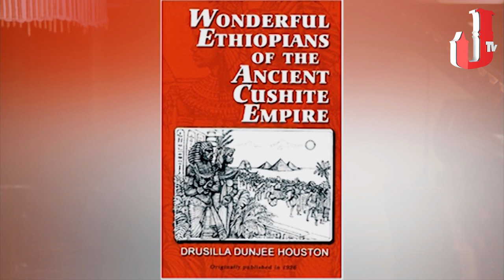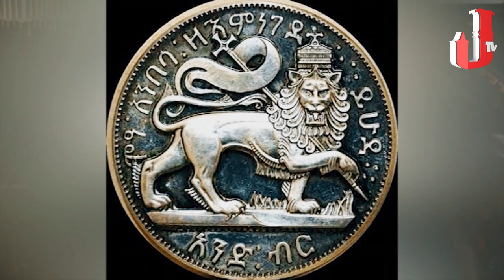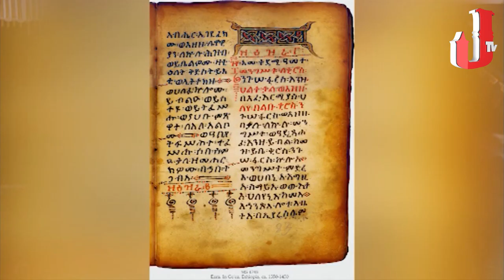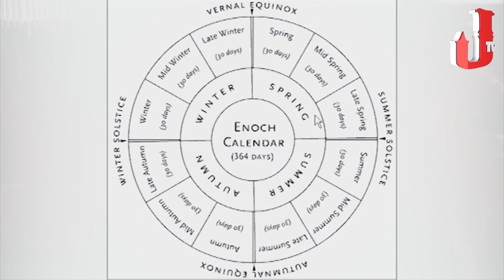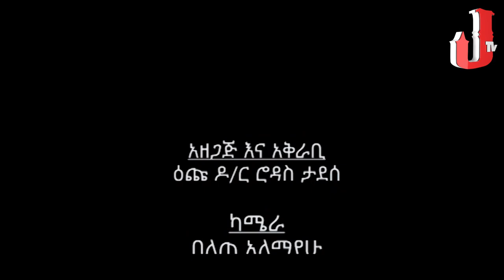Andromeda, Ancient Ethiopian Civilization